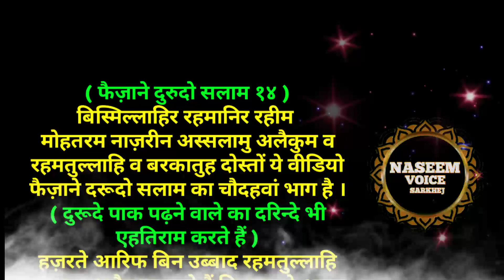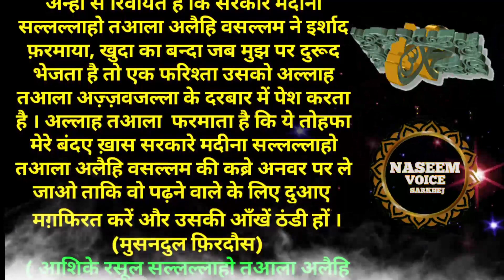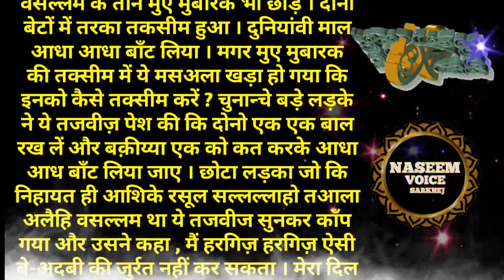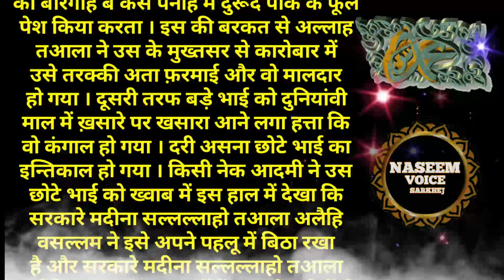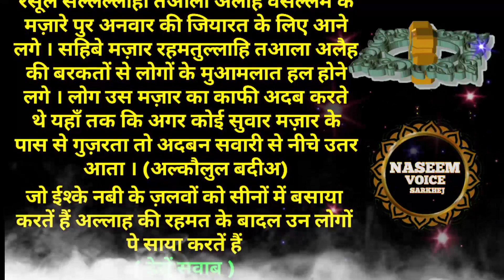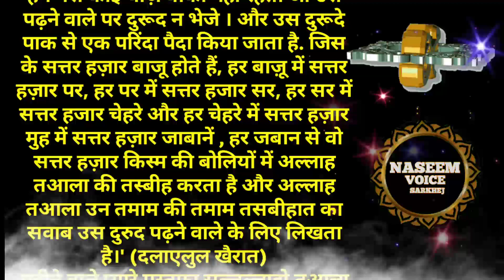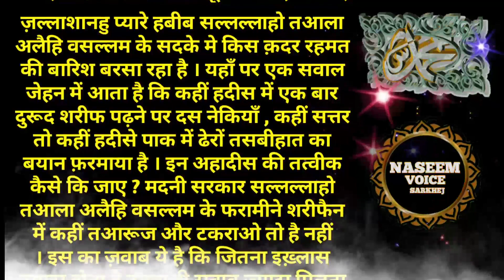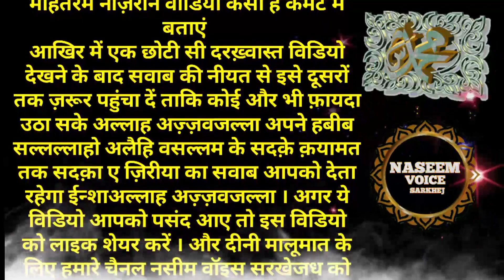Hadees E Nabvi ﷺ | Deen Ki Baatein | Darood Sharif Ki Fazilat 14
अस्सलामुअलैकुम दोस्तों ... इस चैनल पर आपको मिलेगी इस्लामिक वीडियो कुरआन तिलावत हदीश ए नबवी  दीनी मालूमात क़ुरआन तर्जुमा क़ुरआन तफसीर आ़ला हज़रत मुजद्दीदे दीनो मिल्लत के किताब कन्जुल ईमान से
हमारे चैनल पर हर रोज सुबह ९ बजे एक नई विडियो आपको मिलेगी ज्यादातर हमने इस चैनल पर इस्लामिक शिक्षा और सूचना विडियो अपलोड किए हैं, कृपया नवीनतम वीडियो देखने के लिए हमारे चैनल नसीम वॉयस सरखेज को सब्सक्राइब जरूर करें

1000 bar darood sharif ki fazilat
darood sharif ke fazail
darood sharif ki fazilat video
darood sharif ki fazilat videos
durood shareef ki fazilat
durood shareef ki fazilat in urdu
all durood shareef ki fazilat
durood shareef ki fazilat hindi
durood e shareef ki fazilat
darood sharif ki fazilat aur barkat
durood sharif for namaz
durood sharif ki fazilat in hindi
durood e shareef
Your queries -
hadees e nabvi in hindi
hadees e nabvi about education
hadees e nabvi about quran
hadees e nabvi bukhari shareef
hadees e nabvi sahih bukhari
hadees nabvi
hadees e nabvi hindi
hadees e kisa history
hadith e nabvi in urdu
hadees e nabvi urdu
hadees e nabvi in islam in urdu
deen ki baatein
islamic deen ki baatein
islamic deen ki baatein in hindi
achi deen ki baatein
allah ki deen ki baatein
deen ki baatein urdu
deen ki baatein in hindi
deen ki baatein acchi acchi
deen ki baatein allah ki baatein
deen ki achi baatein
deen ki achi baatein in urdu
deen ki achi baatein in hindi
deen islam ki achi achi baatein
deen aur imaan ki baatein
deen aur duniya ki baatein
deen o duniya ki anokhi baatein
beautiful deen ki baatein
deen duniya ki baatein
deen duniya ki baatein hindi
deen e islam ki baatein
hindi deen ki baatein
deen islam ki baatein hindi mein
deen ki baatein hadees
deen ki baatein hindi mein
deen ki baatein in urdu
deen ki baatein islam ki baatein
deen ki baatein hindi me
deen islam ki baatein urdu mein
muslim deen ki baatein
deen ki pyari baatein
deen ki baatein quotes
deen ki baatein quotes in hindi
urdu deen ki baatein
deen ki baatein video